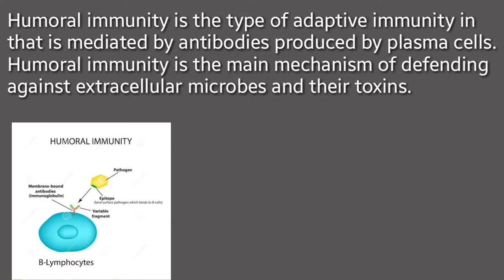Humoral Immunity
Humoral Immunity defination.